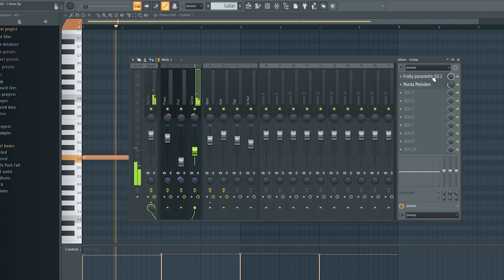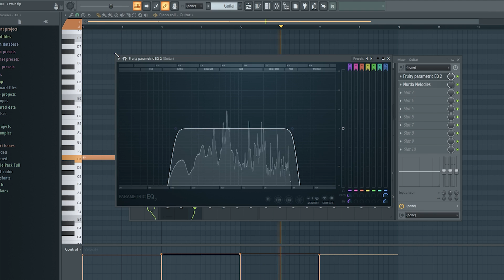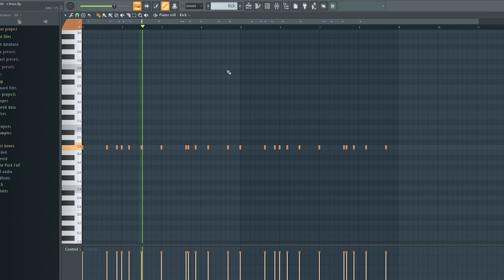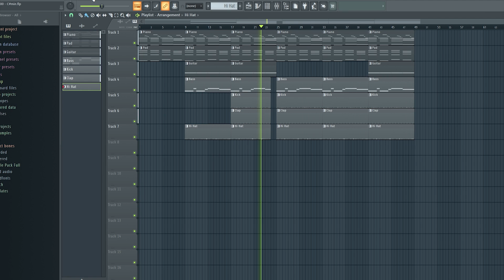HOW TO MAKE A FIRE RNB BEAT | Step-By-Step | Silent Cook-up | FL Studio 🔥